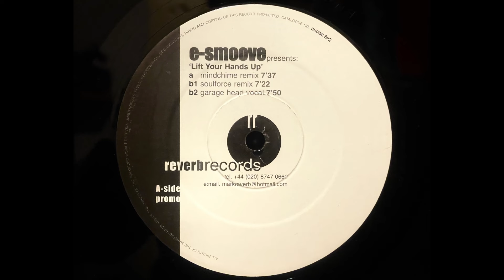E-Smoove - Lift Your Hands Up (Garage Head Vocal)